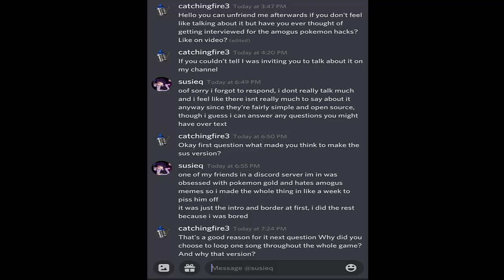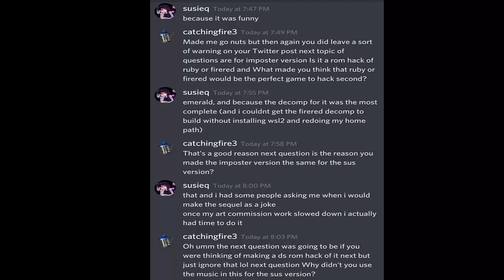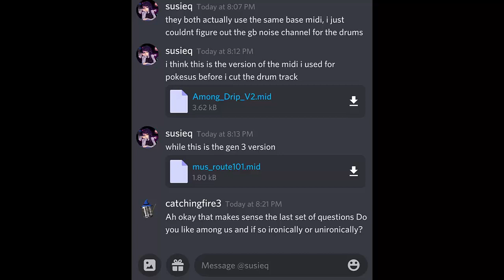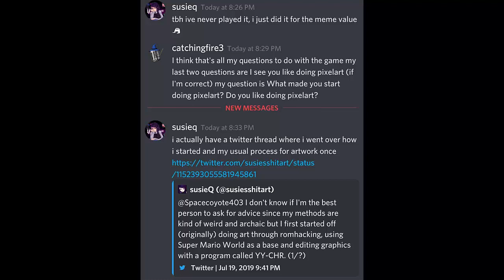I interviewed the Amogus Sus version Creator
I had questions about the Pokemon hacks made by SusieQArt called Amogus Sus and Imposter version so i decided I would ask and got some pretty good answers